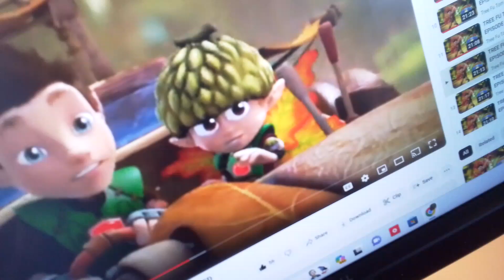10 February 2024